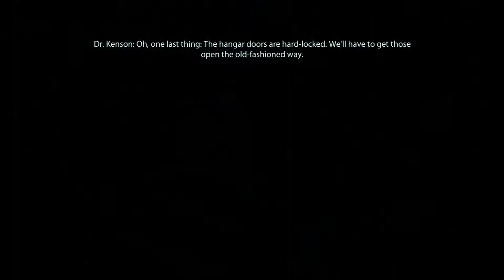Mass Effect 2 Vanguard Gameplay - The Arrival DLC Part 1, 1080p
The Arrival DLC, consider this DLC official final mission of ME2, ME3 will start with shepard returning to earth on Trial for killing 300,000+ Batarians (in this DLC)